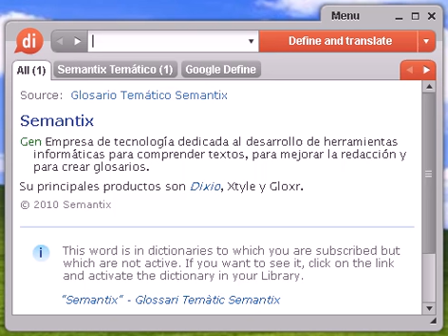Definición de capitán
capitán, diccionario, definición, significado, español, castellano, dixio, capitanes